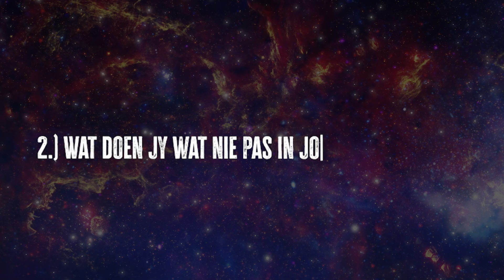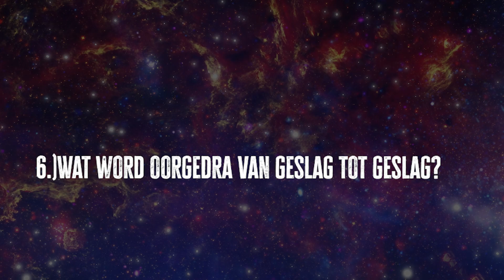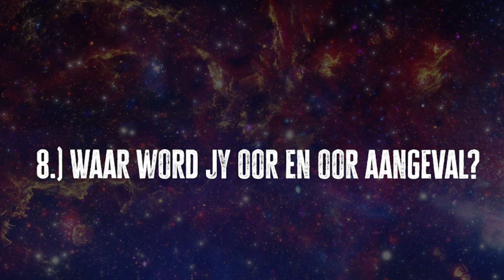Die Roeping Reeks- Wat is Geboortereg?